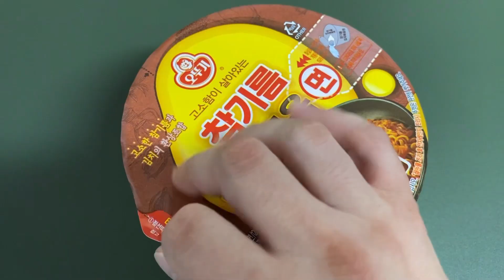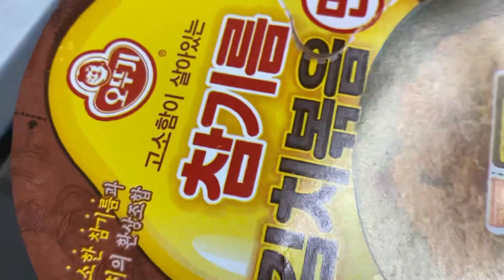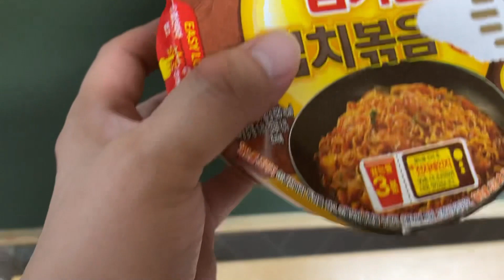고소함이 살아있는 참기름김치볶음밥? 참기름김치볶음면~ 정답 입니다.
오뚜기 참기름김치볶음면 괜찮네요 맛있어요 🤗 라면엔 역쉬 김치 입니다요